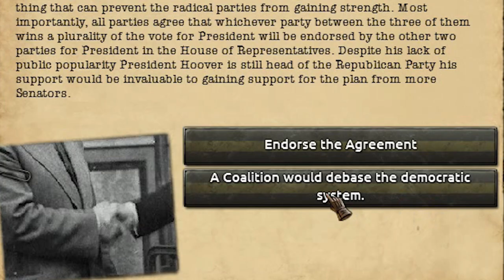HOI4 : RISE OF THE TEXANISCHES KAISERREICH IN KAISERREDUX